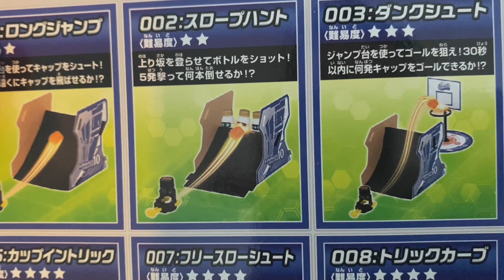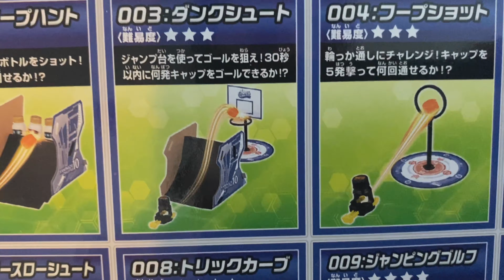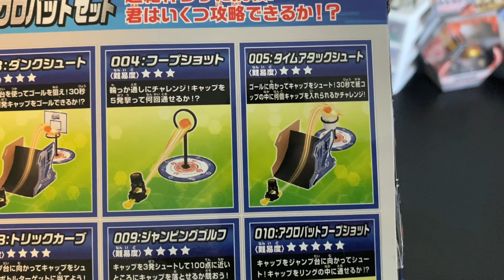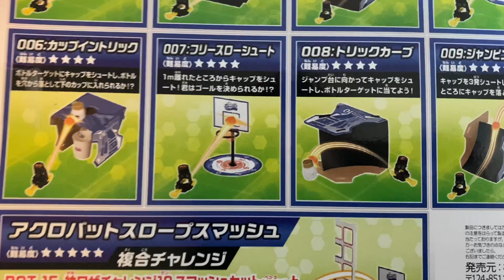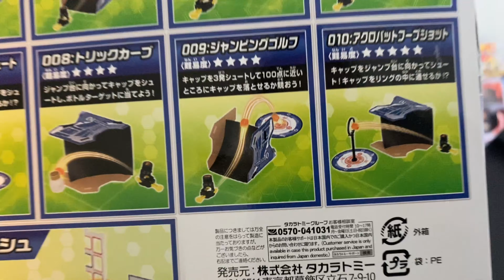Bottleman TRICKSHOT set 1